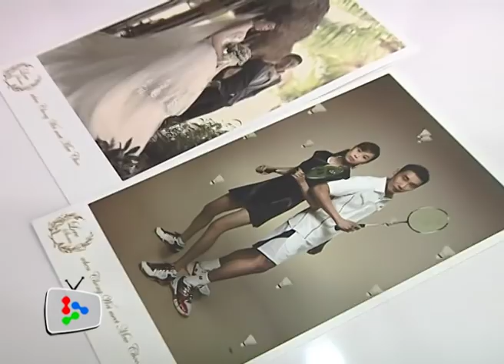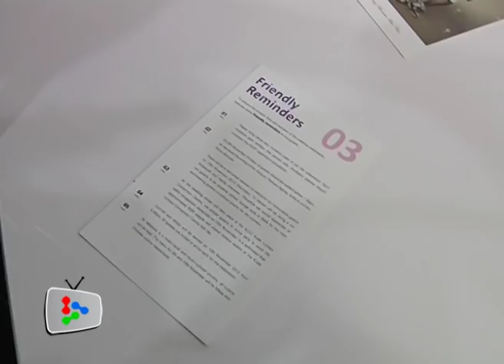Wedding bells for badminton couple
World's No. 1 shuttler Lee Chong Wei will wed Wong Mew Choo over two days on November 9th and 10th.